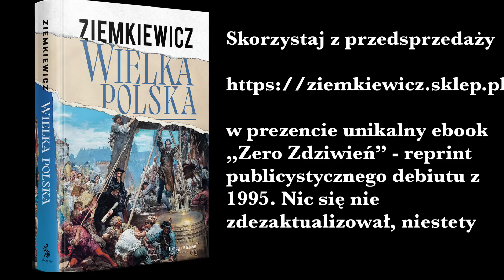Urban, wasza mać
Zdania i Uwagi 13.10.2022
Jerzy Urban był wyjątkową świnią, i fakt, że umarł, niczego w jego ocenie nie zmienia. Ale to, co mówiono na jego pogrzebie, i to, w jaki sposób próbuje się go rehabilitować, nie może dziwić. To być przecież w największym stopniu twórcą III RP, przynajmniej, jeśli mówimy o mentalu jej tzw. elit, amalgamatu peerelowskiej nomenklatury, partyjnego "awansu społecznego" i michnikowszczyzny.